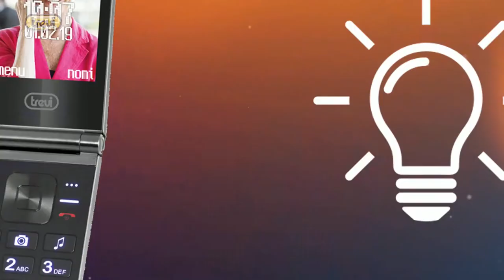DOUBLE DISPLAY MOBILE PHONE TREVI FLEX PLUS 75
Trevi FLEX PLUS 75 is a user-friendly mobile phone that allows you to make phone calls even to those who are not very practical. The double large character display and the simple and intuitive graphic interface guarantee optimal viewing.

The Trevi mobile phone has an internal memory capable of storing up to 800 contacts in the phonebook and 100 SMS, further expandable up to 32 GB thanks to the MicroSD slot.

Thanks to the "speed dial" function, you can enter up to eight numbers and make quick calls by pressing the corresponding numeric key. The Lithium rechargeable battery guarantees high autonomy.

Connessione Wireless, camera, FM radio, calendar and alarm clock complete the Trevi FLEX PLUS 75.